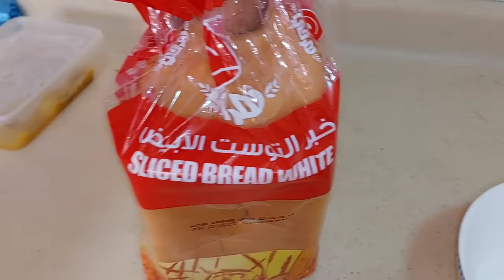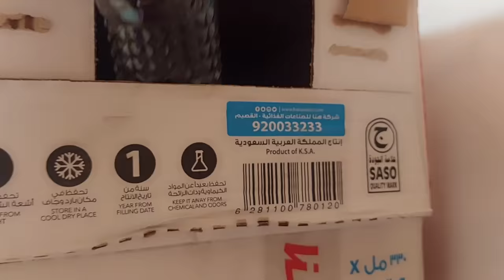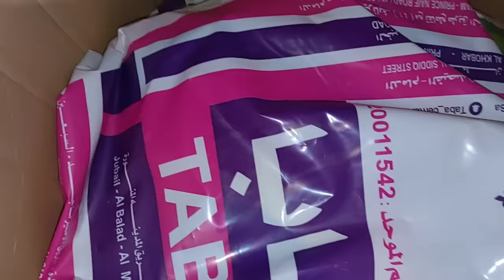সৌদি আরবের নতুন সংসারে প্রথম দিন কীভাবে কাটালাম!!😍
সৌদি আরবে এসে আমাদের নতুন সংসারে আজকে প্রথম দিন কীভাবে স্বামী-সন্তান নিয়ে কাটালাম,,সবকিছুই এই ভিডিওতে দেখতে পাবেন।
সকাল থেকে রাত পর্যন্ত নতুন সংসার সাজালাম,,রান্না করলাম,,স্বামী-সন্তানের যত্ন নিলাম,,খাওয়া-দাওয়া আর গল্প-গুজবের মধ্যে দিয়েই,,সৌদি আরবে আমাদের প্রথম দিনটা পার করলাম।
আশা করি আজকে সারাদিনের পারিবারিক ভিডিওটি আপনাদের ভালো লাগবে।
আর আমদের সবার জন্য দোয়া করবেন।
ধন্যবাদ। ❤️